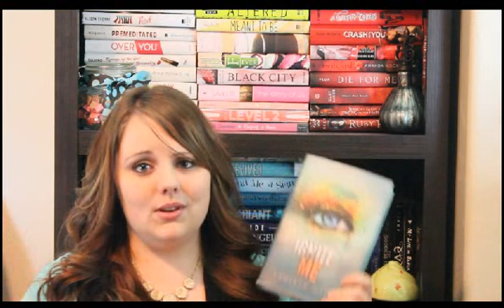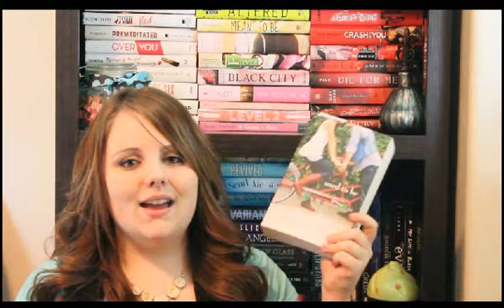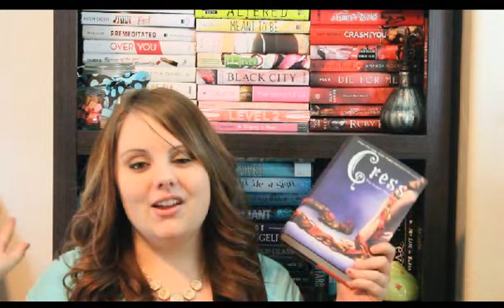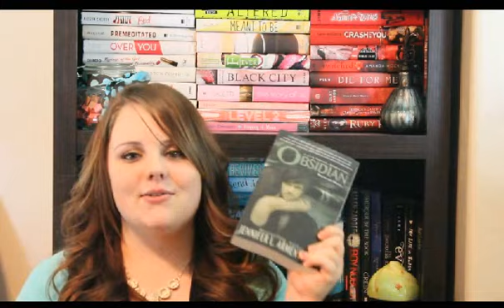February Wrap up | March TBR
Sorry this is up so late! Technical problems, what can ya do? Let me know what you've been reading and what you plan on reading this month as well :)